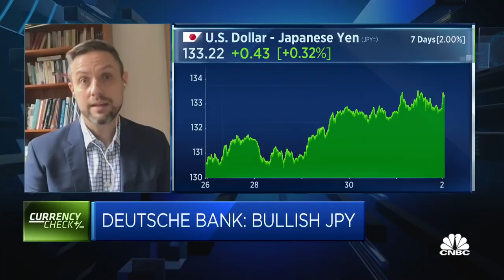Japanese yen could reach 120 by year-end, says Deutsche Bank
Tim Baker of the bank says the Japanese yen could reach 125 by the middle of the year, and explains why it's not a "crazy" forecast.